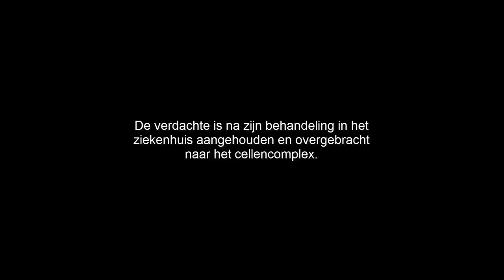Achtervolging eindigt in ongeval met beknelling! - GTA 5 FiveM roleplay